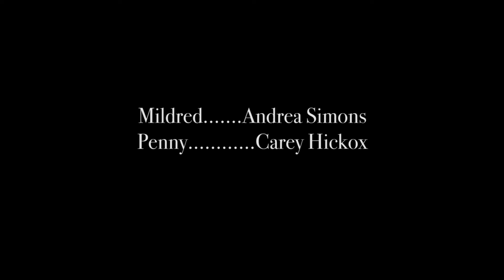Annie Was Right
A woman resists leaving her home.

She is not in quarantine.

By Andrea Simons